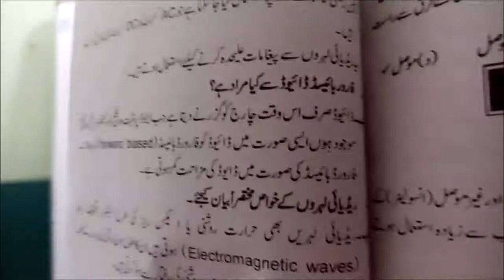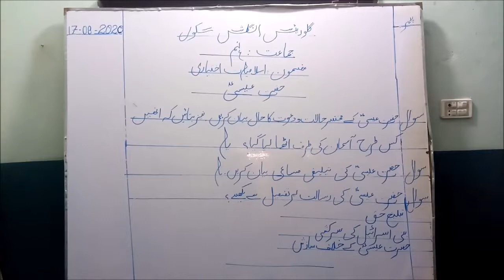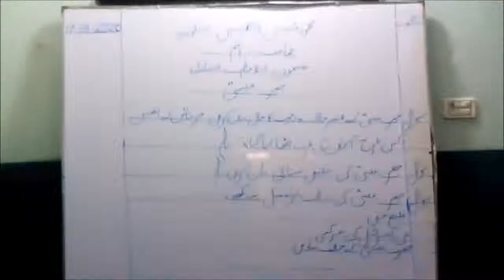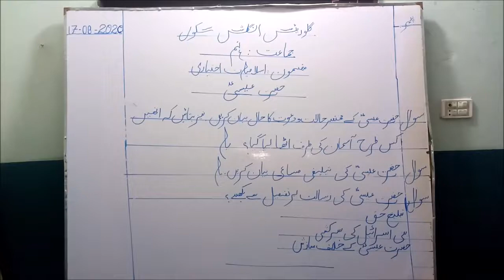CLASS"9TH""ARTS" 19 AUG,2020